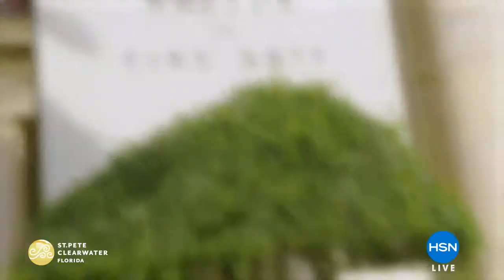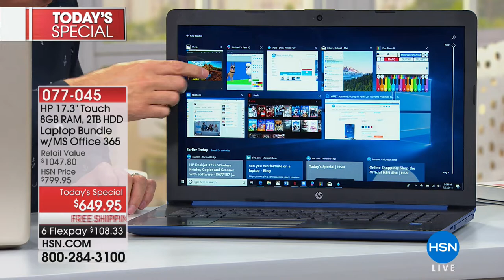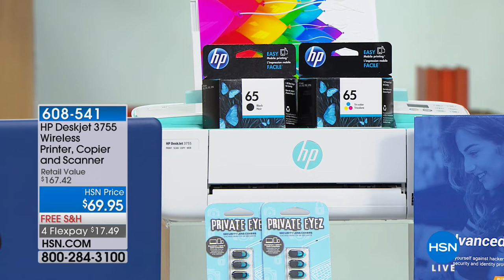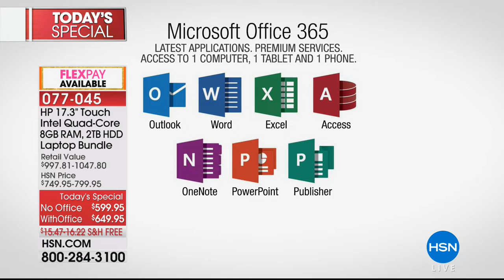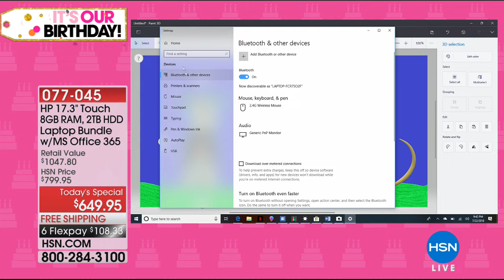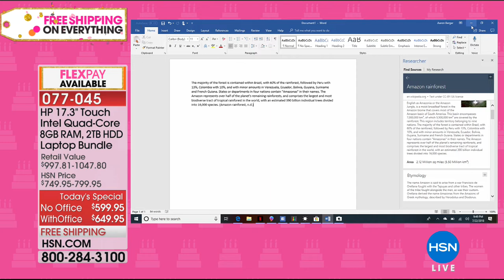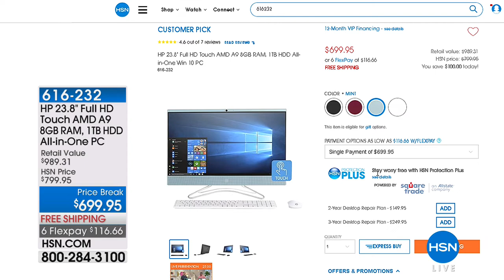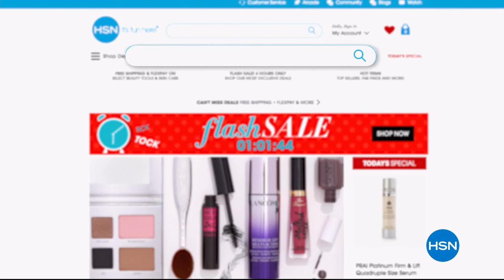HSN | HP Celebration 07.22.2018 - 09 PM